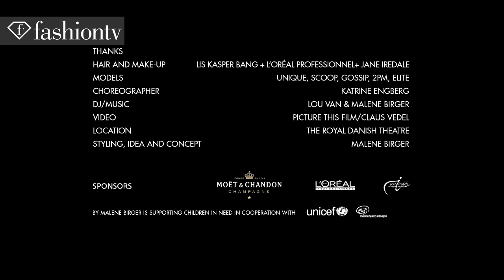By Malene Birger "The Letter" Fall/Winter 2013-14 | Copenhagen Fashion Week | FashionTV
By Malene Birger "The Letter" Fall/Winter 2013-14 | Copenhagen Fashion Week

DENMARK - The Letter is the name of the recent collection By Malene Birger presented at its most recent Fall/Winter 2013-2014 showing at Copenhagen Fashion Week. Taking place at the Royal Danish Theatre, the show was attended by Mary, Crown Princess of Denmark and Princess Marie of Denmark. The inspiration for the show came from Moroccan rugs, Arabian tiles and orchids. Thus, the prints on the pieces reflected this with a mix of contrasting pieces.

Appearances:Caroline Brasch Nielsen, Malene Birger

FashionTV "Fashion TV" FTV By "Malene Birger" "The Letter" Fall Winter 2013-14 "Copenhagen Fashion Week" "Fashion Week" FashionTV  Fashion TV FashionTV.com FTV.com